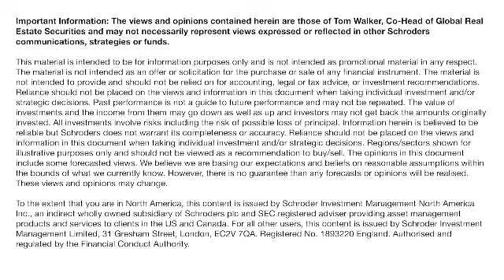60 seconds on LA's appeal for real estate investors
Tom Walker explains why Los Angeles is one of the most attractive cities in the US for real estate investing.